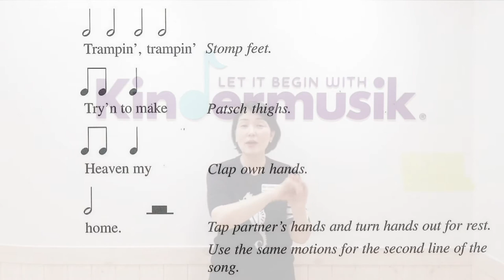[킨더뮤직] 코로나19집콕시즌 | 마주보고 짝놀이 | 신체타악기놀이 | 바디퍼커션(Body Percussion) | 짝짝꿍 | 율동배우기 | Trampin'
킨더뮤직은 음악과 함께 신체표현 할 수 있는 재밌는 활동들이 많이있는데요,
오늘은 아이와 함께 한 팀이 되어서 마주보고 할 수 있는 간단한 율동놀이 해볼까요~?
음악에 맞춰서 몸 전체가 타악기가 되는 신체 타악기(바디퍼커션) 활동이에요!

"4가지 리듬패턴의 율동"
발구르는 활동
허벅지 두드리는 활동
손뼉을 두드리는 활동
마지막으로 짠~ 손바닥을 맞춰 칩니다.

음악에서 나오는 세가지 패턴의 리듬을 몸으로 표현하고,
또 엄마 아빠와 마주보고 상호작응 능력도 함께 키워주는 활동이니
재밌게 해보세요^^